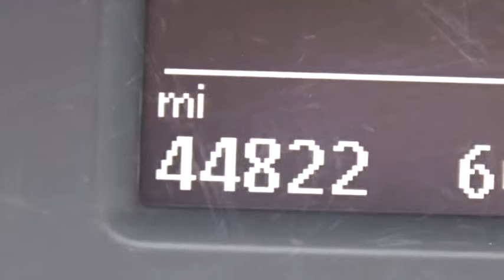2013 Volkswagen Passat for sale near me | Lia VW of Enfield, Enfield, CT 06283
U 2013 Volkswagen Passat for sale near me | Lia VW of Enfield, Enfield, CT.
2013 Volkswagen Passat  - Stock#: 06283 - VIN#: 1VWBP7A32DC121703

One Owner *, Rare Color!, And New Brakes!. 17 Sonoma Alloy Wheels and Radio: Premium 8 Touch-Screen w/6-CD Changer. Wow! What a sweetheart! Gasoline! Isn't it time to treat yourself to this Volkswagen Passat 2.5 SE finished in Opera Red Metallic and serviced by our ASC certified Technicians to provide many years of worry free driving? brbrThank you for taking the time to look at this wonderful 2013 Volkswagen Passat. This car is nicely equipped with features such as 17 Sonoma Alloy Wheels, New Brakes!, One Owner *, Radio: Premium 8 Touch-Screen w/6-CD Changer, and Rare Color!. When you say quality, Volkswagen comes immediately to mind, and this Volkswagen Passat is no exception. brbrThousands of Cars, Trucks, SUVs, Minivans, certified pre-owned, and that's just the beginning.  The Lia Auto Group has been meeting the automotive needs of our customers for over 30 years.  After the sale, our highly trained service and parts professionals are here to keep your vehicle running in top shape.  Lia would like to thank all of our loyal customers for making us one of the top 100 Auto Groups in the country.   We invite you to visit Lia Volkswagen of Enfield or shop our impressive online inventory to see why our customers keep coming back. Here for you today and tomorrow after the sale, Lia Volkswagen, experience the difference!